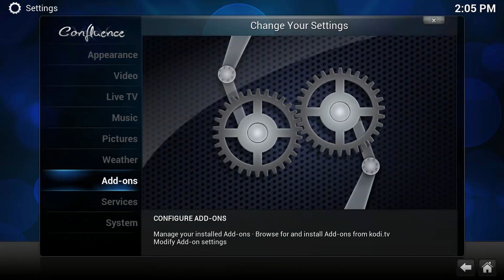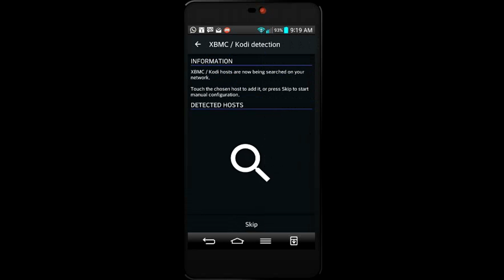Raspberry Pi Kodi: Control Kodi XBMC on RetroPie with your Smartphone!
Raspberry Pi XBMC - Control Kodi XBMC on RetroPie with your smartphone, no game pad needed!

Please make sure you watch the first video in this series, on how to set up Kodi XBMC on top of your RetroPie Installation

Want more Kodi goodness? Check out my Kodi playlist which will get you setup and running in no time